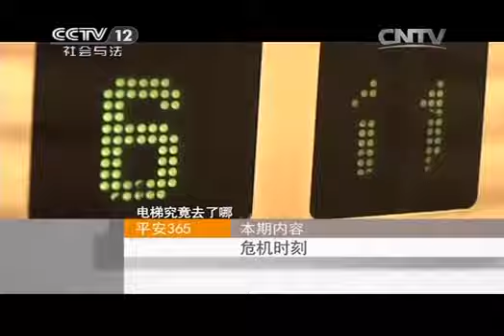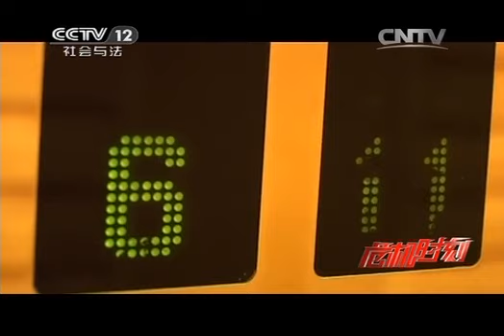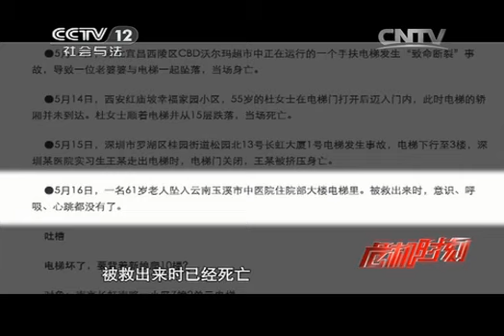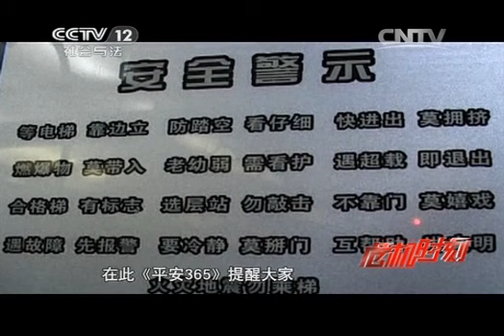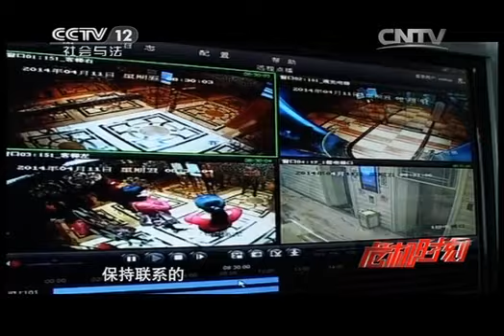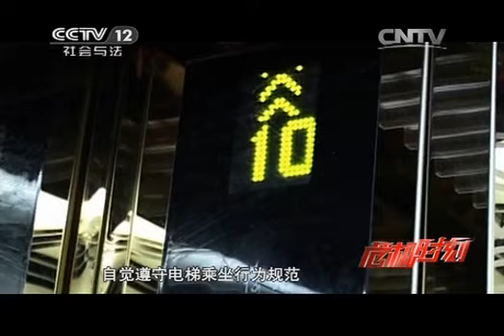20141025 平安365 危机时刻